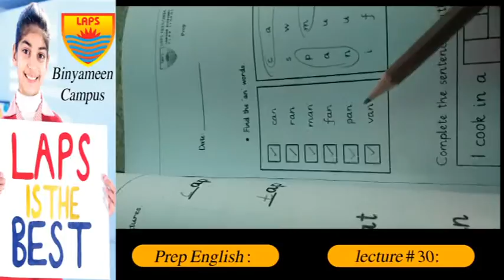Class Prep English Lecture 30